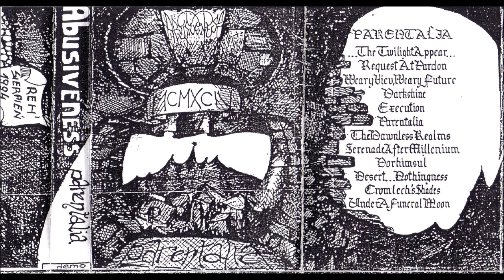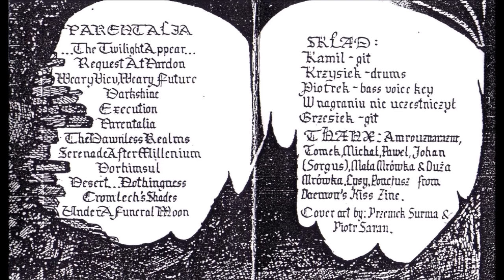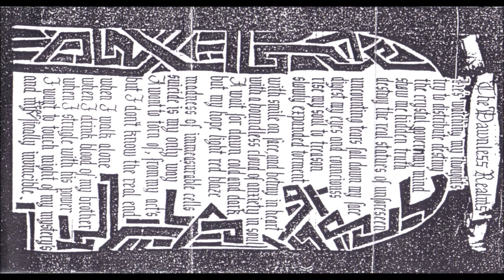Abusiveness [POL] [Raw Black] 1994 - Parentalia (Full Demo)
00:00  1. ...the Twilight Appear
00:42  2. Request at Pardon
02:53  3. Weary View, Weary Future
06:30  4. Darkshine
07:41  5. Execution
08:18  6. Parentalia
12:36  7. The Dawnless Realms
16:47  8. Serenade After Millenium
19:20  10. Desert... Nothingness
23:43  11. Cromlech's Shades
28:11  12. Under a Funeral Moon (Darkthrone cover)